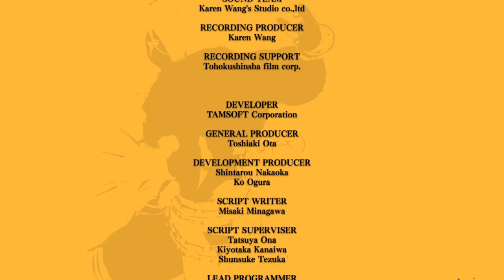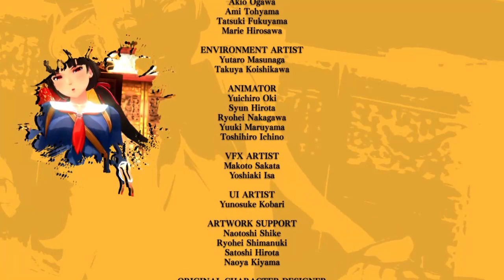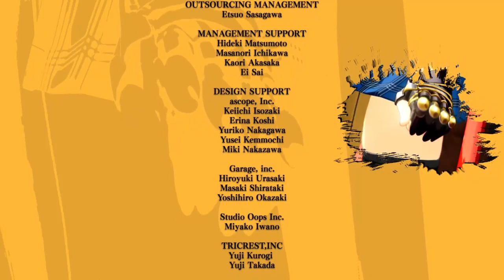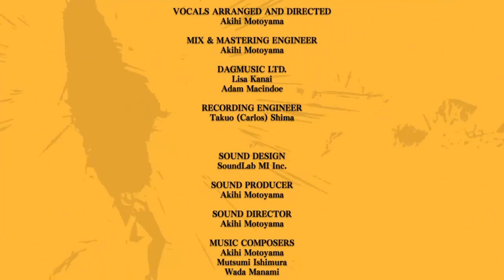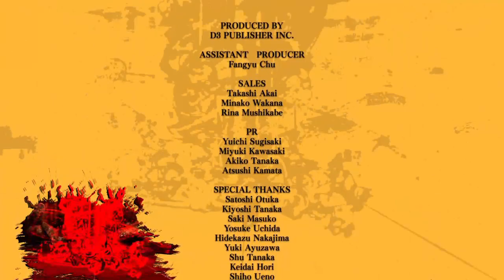onechanbara origin - ASIA ver. Chinese language - gameplay #01 fin [HARD difficulty]